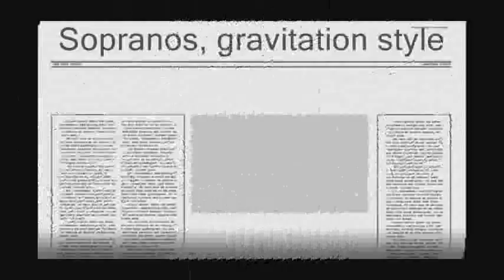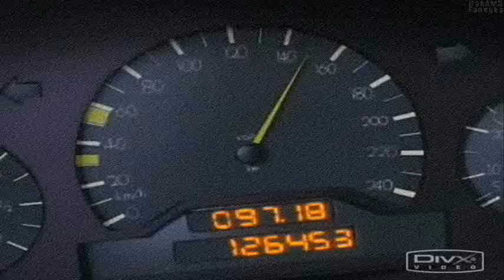Soprano's- gravitation style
this is a funny video i made a while ago